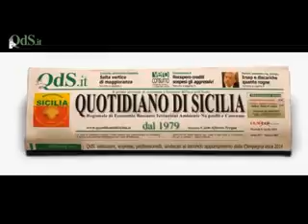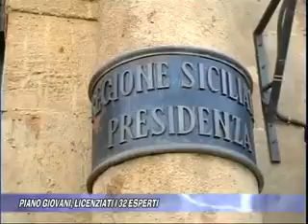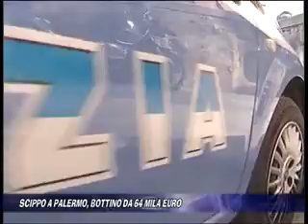CTS notizie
Telgiornale del 23/12/2014